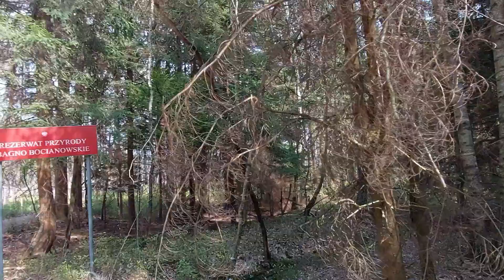Bocianowskie Bagna – jedno miejsce, dwie pory roku. Czym różnią się zdjęcia?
Wybrałam się dwa razy w to samo miejsce – Bocianowskie Bagna w Mazowieckim Parku Krajobrazowym. Za pierwszym razem nie nagrywałam filmu (czego dzisiaj żałuję :) To był środek zimy i cudownym zbiegiem okoliczności spadł śnieg. Teraz wybrałam się ponownie, żeby zobaczyć, jak zmieniają się zdjęcia wykonane w kompletnie innych warunkach pogodowych. Niby to samo, a jednak zupełnie, zupełnie co innego.